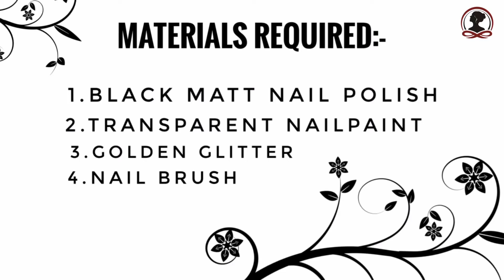Easy Black And Golden Nail Art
Copyright:- Everything you see in this video is created by me (Manya Patel).